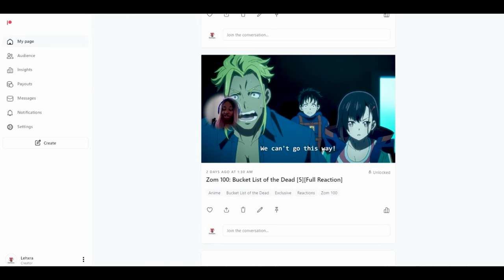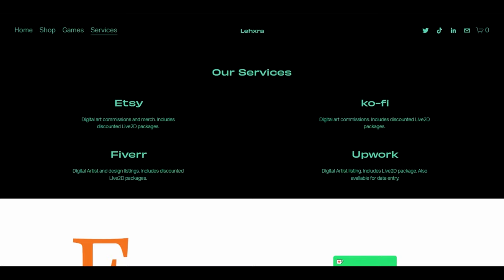Mushoku Tensei: Jobless Reincarnation II [Episode 2x11-12 Reaction]| To You + I Want to Tell You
Full reactions are available to Patrons.

Edited by:
Hitesh

mushoku tensei mushoku tensei season 2 jobless reincarnation anime anime reaction anime reactors yaboyrocklee nicholas light dark tv yaboyroshi heavenlycontroller jamiuwu lala rt tv react to anime funny reactions 100 girlfriends